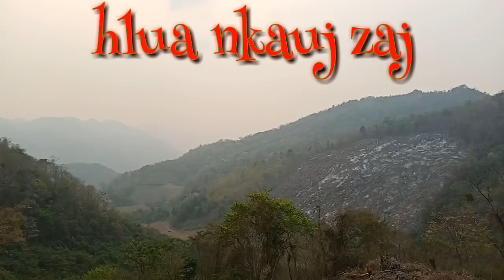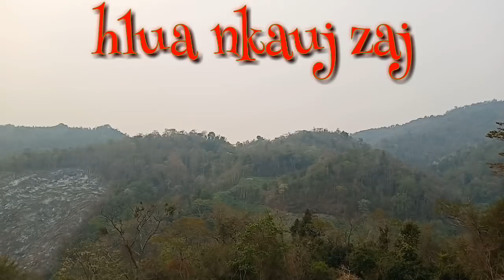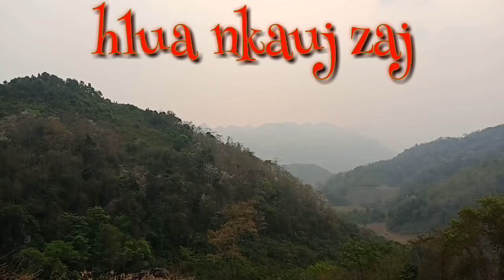Pom hlua nkauj zaj 17/3/2019